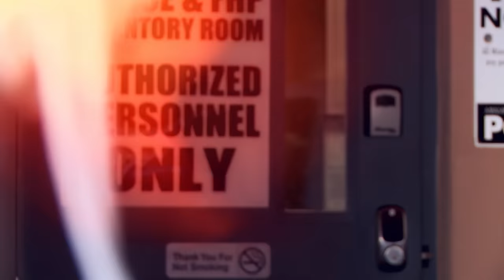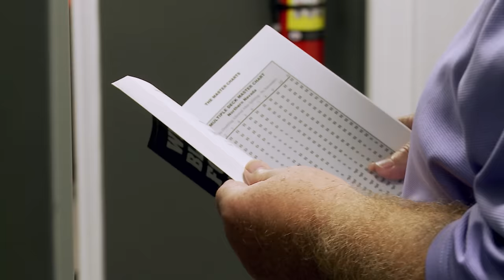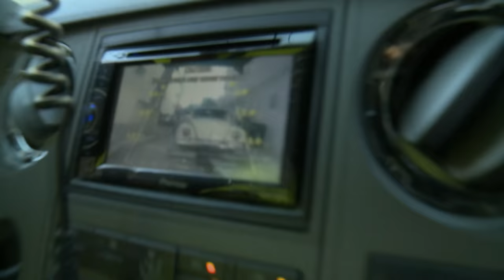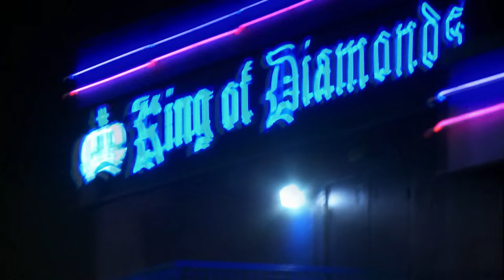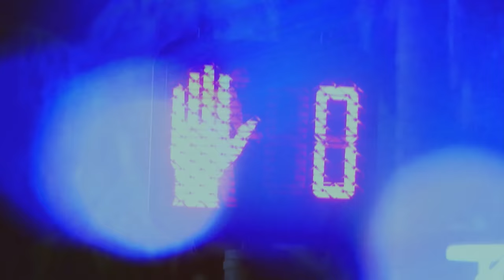South Beach Tow | Season 6: Face Plant | Watch the Full Episode | truTV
Bernice confronts Christie about a buyout proposal for Tremont while Robbie and Perez find that their side business isn’t for the faint of heart. Jerome pines for Wanda while he and Bernice deal with the fallout of a sorority party, and Dave’s casino date turns into a swampy struggle for survival.